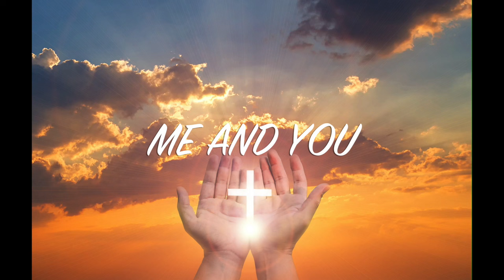Blessed Nech - Me And You | Getting in complete unity with the Creator of the universe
Explore the rest of my channel for some great motivational gospel music and gospel rap to help you fight your daily battles and bring you healing to your heart and soul.

MIXED AND MASTERED BY - BLESSED NECH